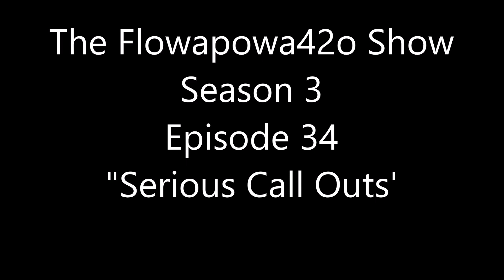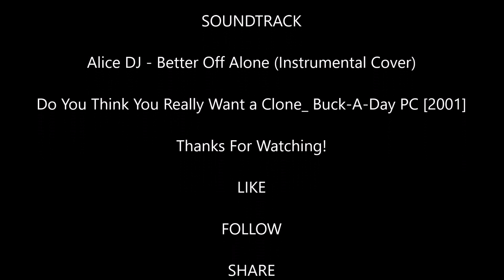FP42o Show Season 3, Episode 34 - "Serious Call Outs" Ashika Island Dub - DVDn Crew Fatmir Goes OFF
These clones can imitate, but they will never duplicate! Team Objective Complete: *WIN*. I'm out here and I'm handling my business! I mean did you hear my call outs? Hell yeah! I'm the best Monito! Ya heard!

SOUNDTRACK

Alice DJ - Better Off Alone (Instrumental Cover)

Do You Think You Really Want a Clone_ Buck-A-Day PC [2001]

STARRING

Flowapowa42o
FATMIR
RTLflat
ForcedRespawn